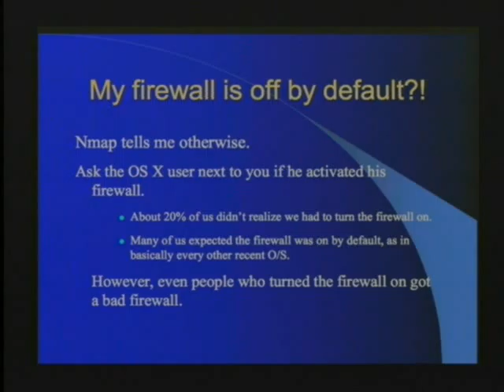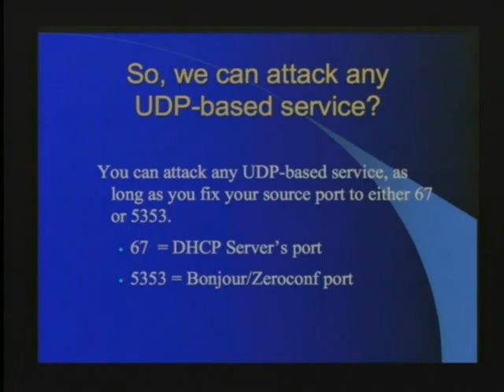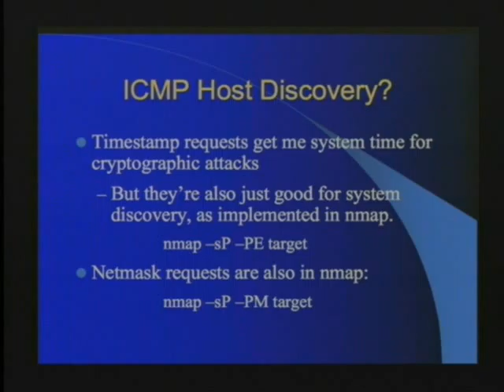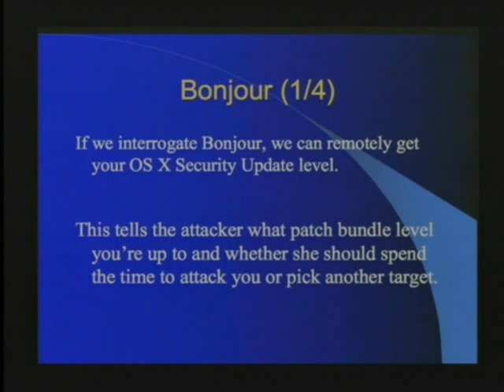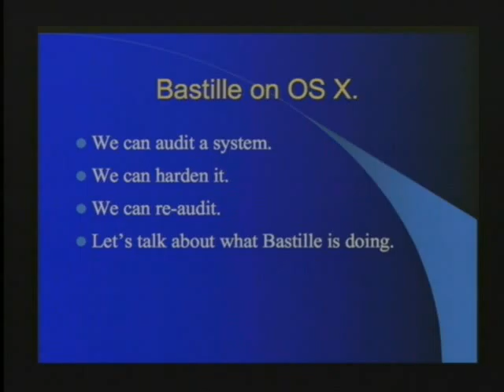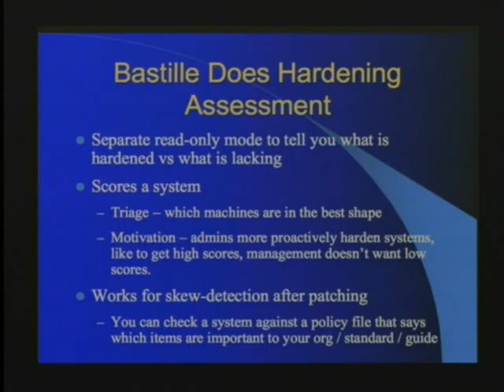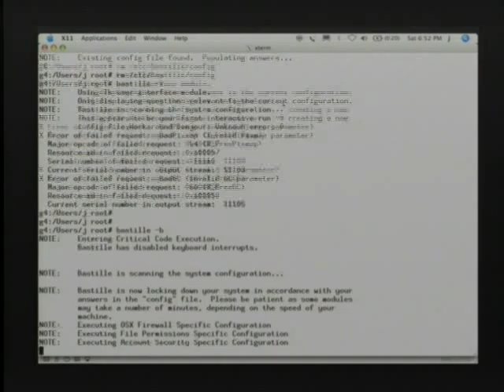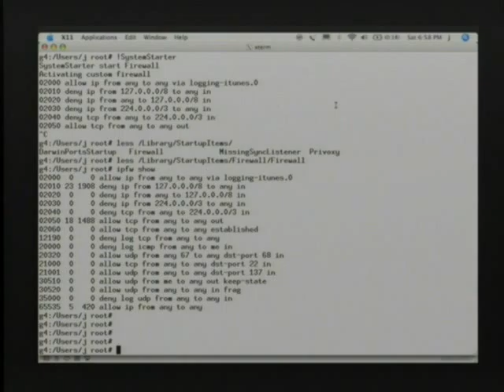Toor2112 - Jay Beale - Discovering Mac OSX Weaknesses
Recorded at the 8th Information Security Conference, Sept 30th and Aug 1st, 2006 at the San Diego Convention Center, San Diego, California. --- DISCOVERING MAC OS X WEAKNESSES AND FIXING THEM WIT THE NEW BASTILLE OSX PORT, with Jay Beale. The Mac OS X operating system is beautiful, but it's not as secure as you think. It's mostly Unix under that shiny GUI and while we've come to expect a very locked down system from recent Unix/Linux releases, that expectation isn't entirely realistic when it comes to OS X. For instance, the firewall GUI tool makes it seem like you can create a default-deny firewall that only lets packets from established sessions in. The firewall it produces, though, is full of holes! Whatever you do, don't take your OS X laptop onto the wireless network here! Write your own replacement or take the one we'll offer in this talk, where we'll introduce the new OS X port of the popular Bastille Linux system lockdown and audit tool, Bastille OS X. Bastille increases the security of OS X systems. Learn about OS X security, learn how to harden and see the newest part of the Bastille family: Bastille OS X!